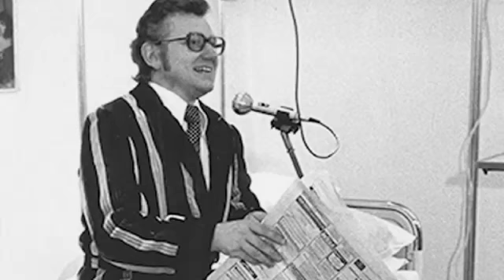Imagevideo der Dorfner Gruppe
60 Jahre Dorfner -- was das Nürnberger Traditionsunternehmen in dieser Zeit bewegt hat, zeigt das Imagevideo in Wort und Bild.